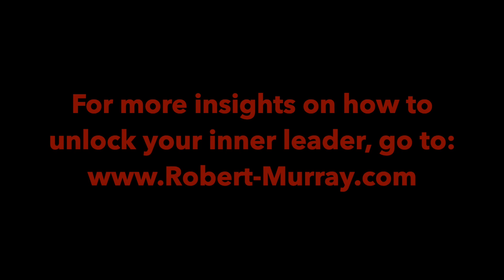Effective Delegation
For more insights on leadership, get my weekly blog right to your inbox